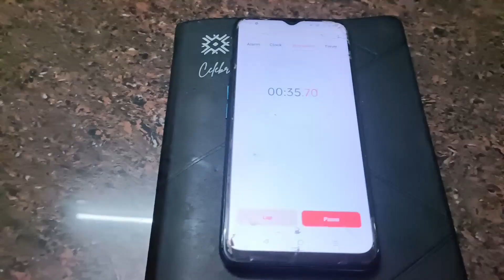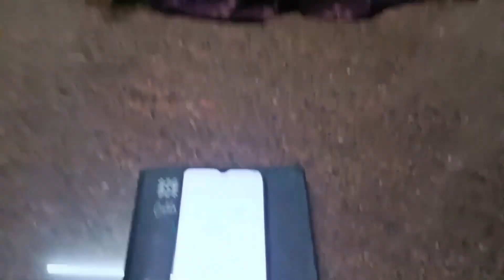Kannada vlogs| ಕೆಸುವಿನ ಎಲೆಯ special recipe Village Life ❤️ ‎@AshwiniVlogs02 AshwiniVlogs058